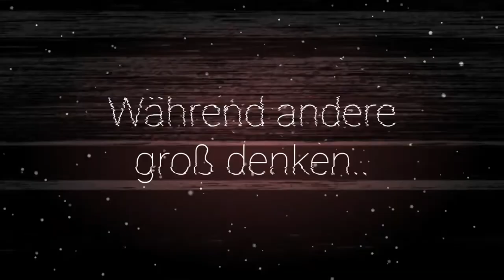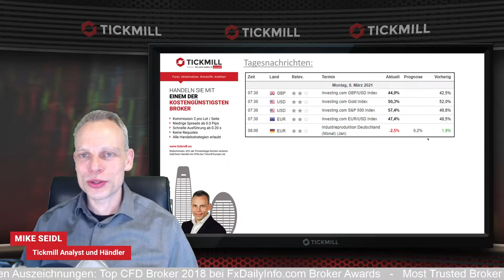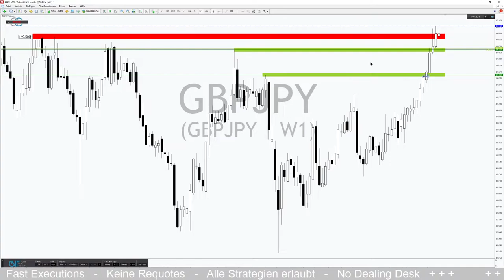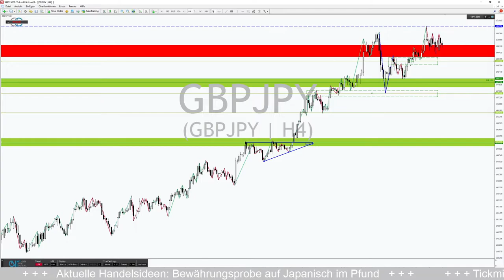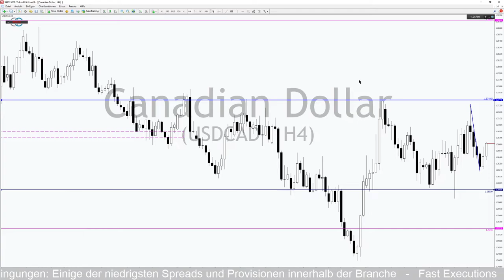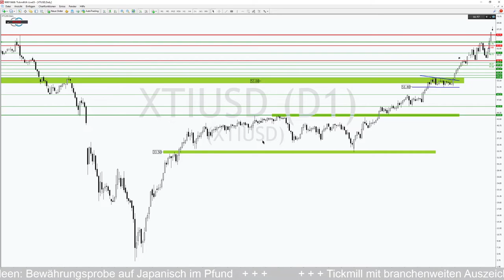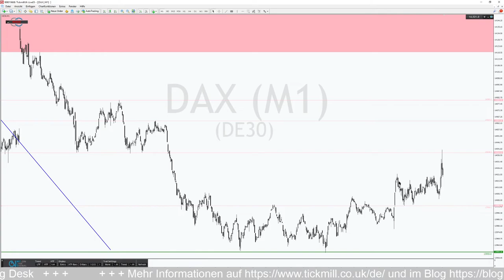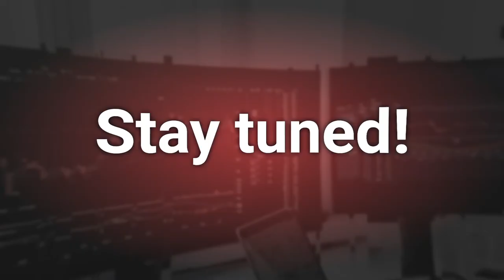Abverkauf im DAX – Tag der Entscheidung